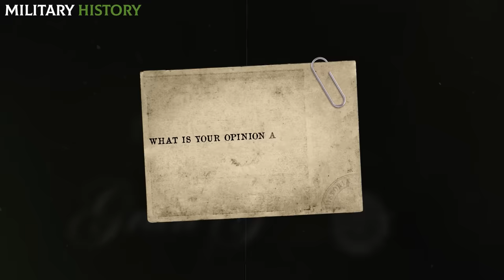The day KARMA fell upon the JAPANESE LEADER, and he was EXECUT*D!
Tomoyuki Yamashita was born on November 8, 1885, in the town of Osugi, Japan, into a family of moderate economic status. From an early age, he decided to pursue a military career and enrolled in the Imperial Army Academy to begin his journey in the armed forces. His abilities were evident, as he graduated in 1905 with one of the highest averages in his class. In the following years, he progressed rapidly through the ranks, and by 1916, he already held the rank of captain. At that time, he was 31 years old and had a future as bright as it was tragic ahead of him.